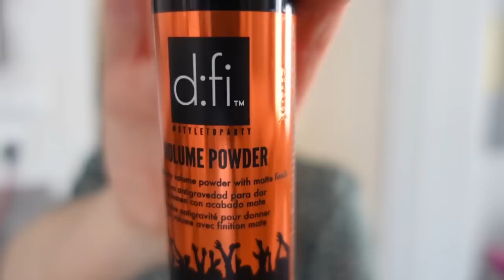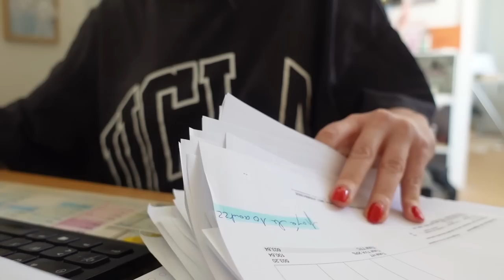"ENFIN" Je prends cette décision !